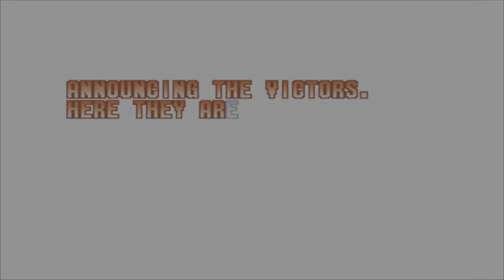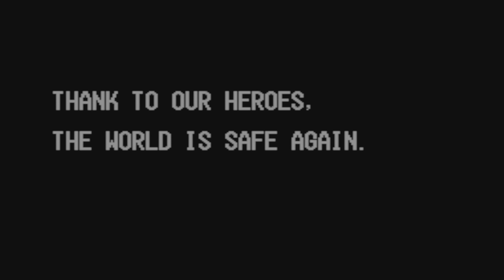KOF97GM: Mixed Arcade Run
Airing at the 10:00 A.M. time slot of my 4th time, doing my own version of Saturday Morning Cartoons, The King of Fighters 97 Global Match can't help but be adored for It's classic sights and sounds! Back in the day, KOF97 was the very first game I ever imported for my Sega Saturn. That summer was one of the best ever with my bro playing this game over and over! I just picked up Global Match on PS5 for a mere 2.99!!! Trust me, even if you already have the ACA Neo Geo version like myself, the game is worth the buy! Enjoy your Saturday!✌️👺✌️